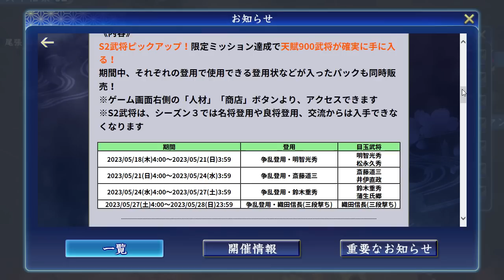【信長の野望 覇道🔥】悲報！S2武将がS3で入手困難に…。中途半端な凸で育成ができなくなるお…